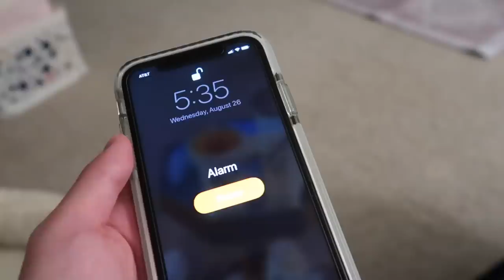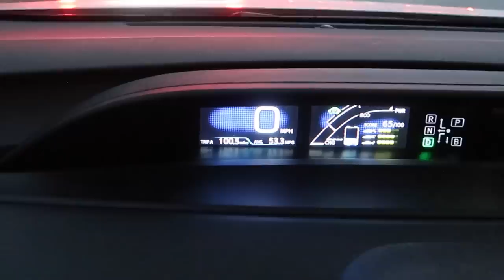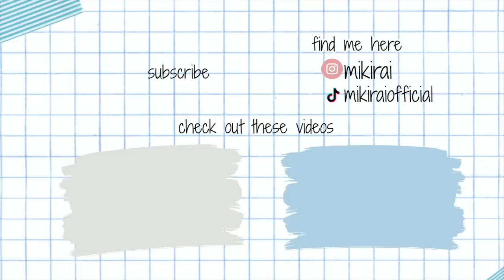Our 5AM Morning Routine | Doctor + Nurse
This is probably my favorite video I've EVER filmed or edited in quite some time. I hope you enjoy it as much as I did! This was a very special and rare occasion where Kev and I got to carpool to work :)

-Miki
Items mentioned in this video
Tarte shape tape concealer
Anastasia Brow Definer
Loreal Lash Primer
Maybelline Collosal Mascara

Music 🎵